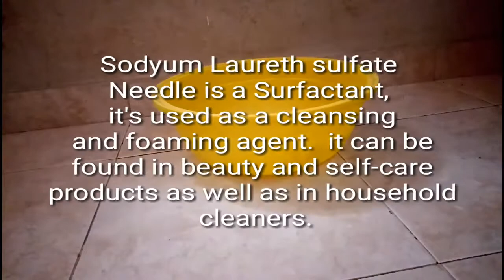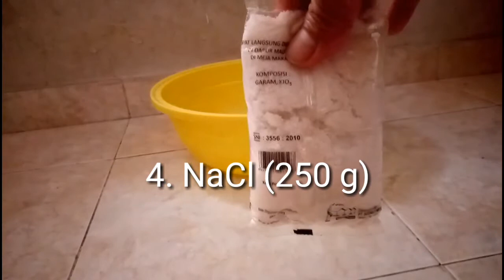DIY...How To Make Sunlight Liquid Soap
This Video informs "How To Make Liquid Soap